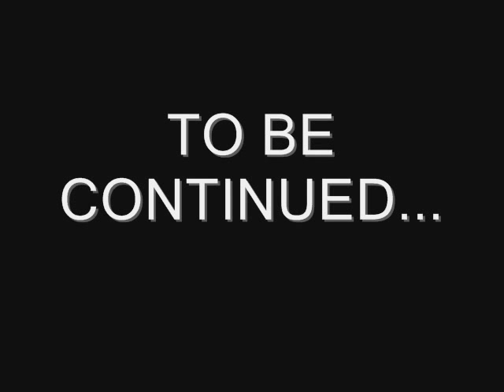edmonton county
movie made in edmonton county